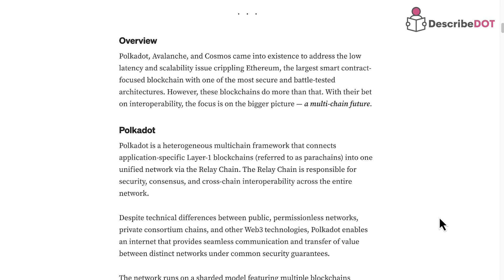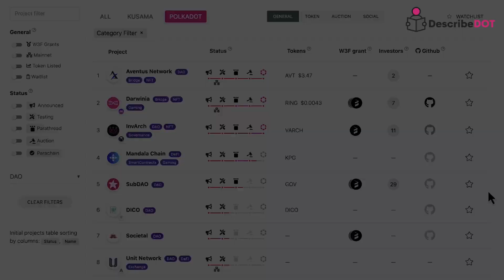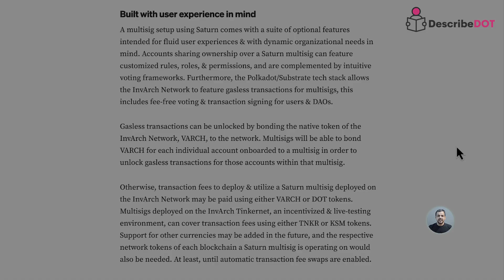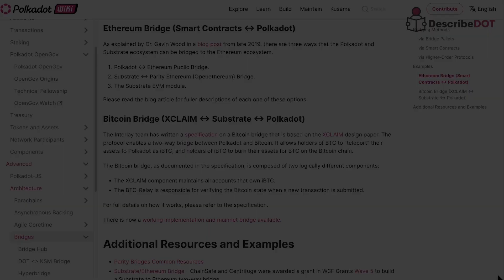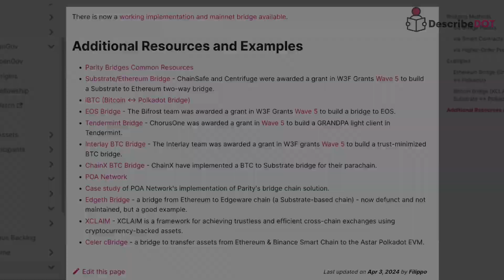Future of DAO's in Polkadot Ecosystem | Introduction to InvArch Network | Describedot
In this video, we explore the future of Decentralized Autonomous Organizations (DAOs) within the Polkadot Ecosystem. Join us as we discuss the impact of DAOs on the innovative world of Blockchain Technology and organizational structures.

We will know the unique features of Invarch Network, a multi-chain infrastructure designed specifically for the Polkadot Ecosystem, and its significance for DAOs.

Discover how Invarch enables seamless asset management, gasless transactions, and robust governance processes for decentralized organizations.

➡️ Breakdown
00:00 - 00:21 ⮕ Intro
00:22 - 01:01 ⮕ What are DAO's?
01:02 - 01:30 ⮕ What benefits DAO's can derive from Polkadot?
01:31 - 02:39 ⮕ Intro to InvArch
02:40 - 04:14 ⮕ Key Components of InvArch
04:15 - 04:56 ⮕ Outro

3. Saturn: The Future of Multi-Party Ownership ⮕
5. Polkadot DAOs (Medium Blog) ⮕
6. DAO-as-a-service in Polkadot ecosystem ⮕

➡️ About @Describedot

Using precise articulation and extensive research, Describedot aims to explore the Polkadot (built using Substrate, a Blockchain-building framework) and Web 3.0 technologies through this channel. The agenda is to make words and topics clear, and easy to understand. Our goal is to help you to learn about the decentralized web and Why this is called the future of the internet.

If you found our content worth watching and wanted this to grow, Please help us by sending us some happy thoughts through donations and follow us for crispy and quirky memes and content.

Join us and let us together build this @Polkadot Best Learning Platform!
We will indeed ensure that you enjoy real learning with us.